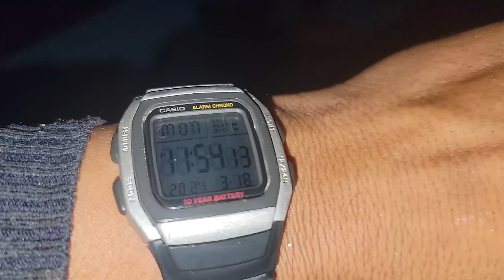Miren que buena estuvo la pesca de PARGOS EN LA OSCURECIDA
Te invitamos a ser parte de todas nuestras aventuras de pesca en el mar, acompáñanos y disfruta del día a día de los pescadores en la costa salvadoreña.